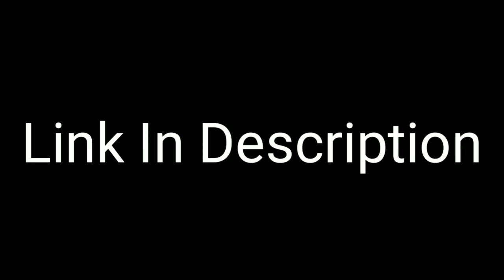Download This Video And Upload it in your Channel